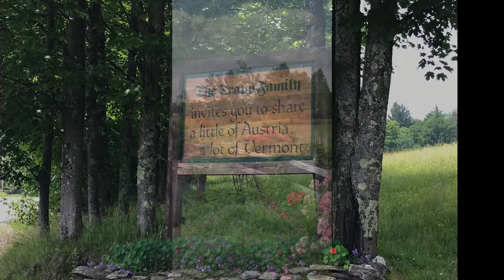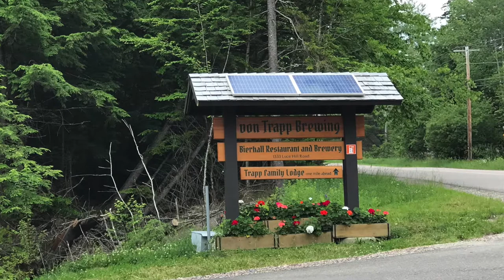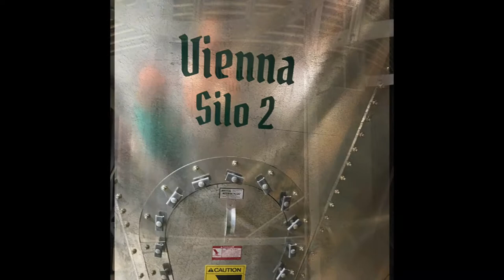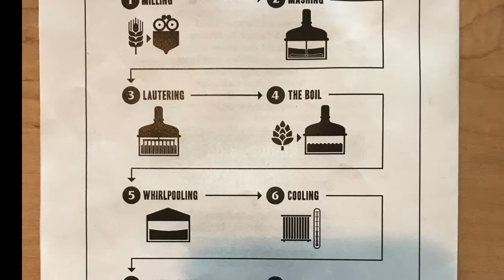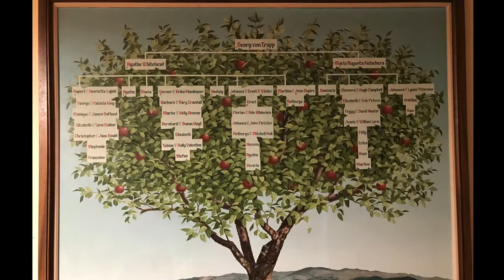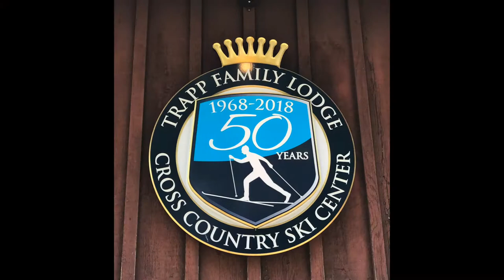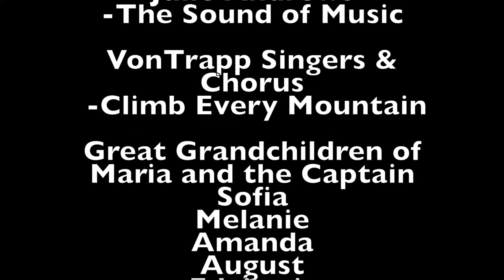VonTrapp Lodge, Stowe VT